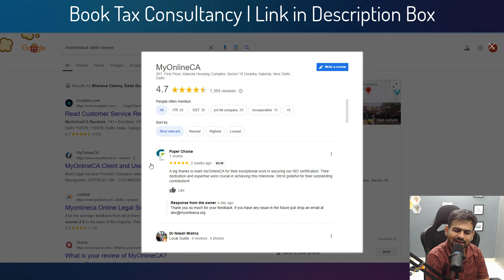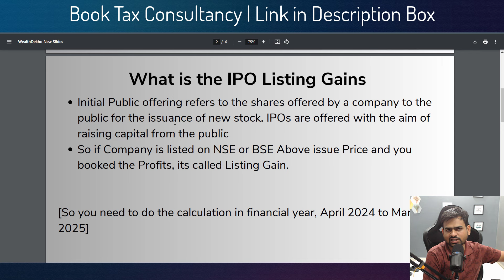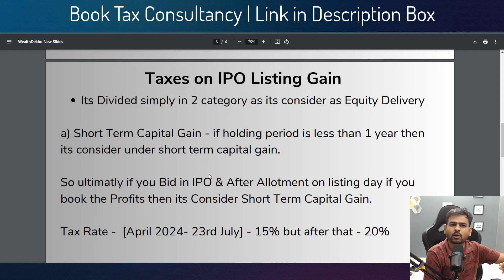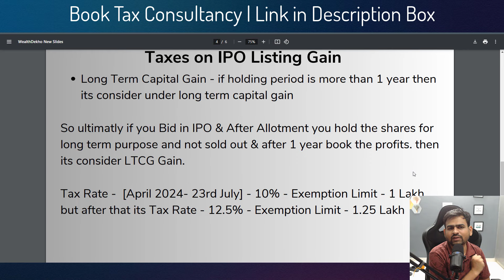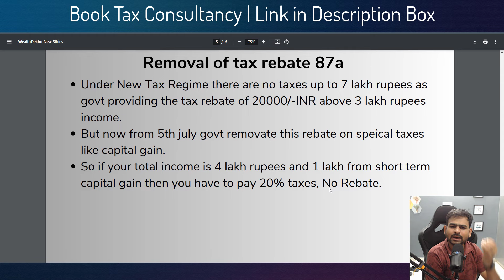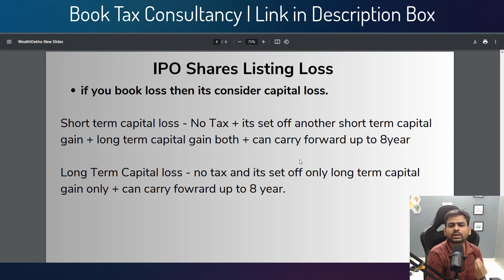Income Tax on IPO Profits or Gain | Tax Rate on IPO Gain | Tax Treatment of Listing Gain from IPO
Tax on IPO Listing Gains India
IPO Tax Rate
Income Tax on IPO Profits
is IPO Profit Taxable
IPO Share Tax Treatment
IPO Profit Taxable
IPO Tax Filing
IPO Taxes Explained
IPO Sell Tax
Tax on IPO Profits
Tax on SME IPO